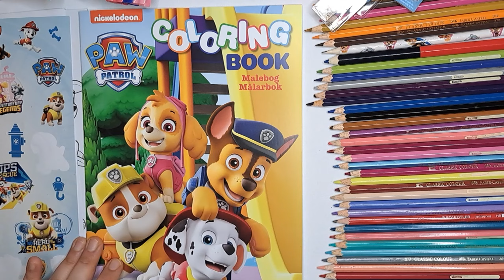Paw Patrol: Painting and Coloring for Kids & Toddlers | Painting Books for Kids | Learn Painting #8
Ryder | Chase | Marshall | Skye | Zuma | Rocky | Rubble | Everest